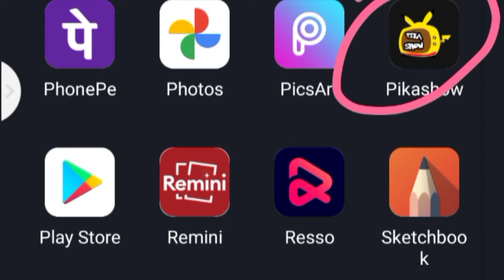Free movie apps-- How to watch movie for free aap tech technology gyan.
free. apps. movie.  konsi  bhi. movie. dekha. sakate
 ho. best.  movies. apps
pikashow. best. movie. apps

app link. ⁌ Pikashow ⁍

Hey! I'm using Pikashow App for watching

⦿ Exclusive contents like Netflix, Zee5, Amazon prime, Alt balaji, Ullu and more.
⦿ Various Movies, Series & LiveTv
⦿ It is very Easy to Stream or Download

 instrumental tone. tik tok best flute ringtones. new 30 sec
Instrumental Ringtone
Instrumental Background Music
Instrument
2020ringtone all ringtone apple ringtone amit bhadana ringtone aashiqui 2 ringtone audio main ringtone app for android ringtone arabic ringtone best ringtone bhakti ringtone bollywood ringtone bhojpuri ringtone bhajan ringtone bollywood song ringtone best 2020 ringtone bangla ringtone bgm ringtone bewafa ringtone cutter ringtone cutter app ringtone comedy ringtone change ringtone cut song ringtone closer ringtone cartoon ringtone collection ringtone cool ringtone come ringtone download kaise kare ringtone dialogue ringtone dj remix ringtone dil diyan gallan ringtone dance ringtone download app ringtone daru badnaam kar de ringtone ehsas nahi tujhko ringtone english song ringtone emotional ringtone ever ringtone ek tha tiger ringtone english song 2020.